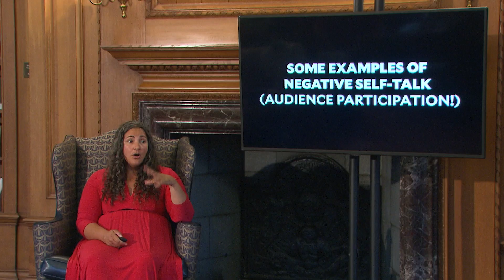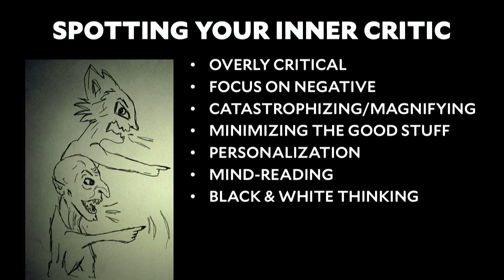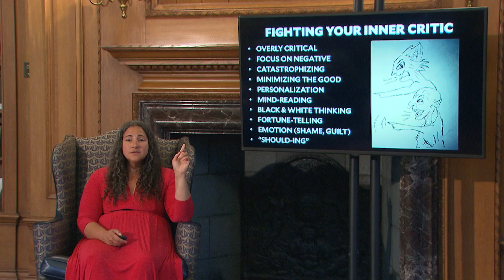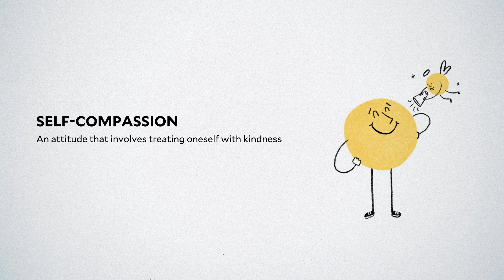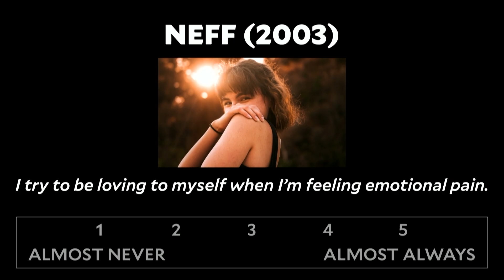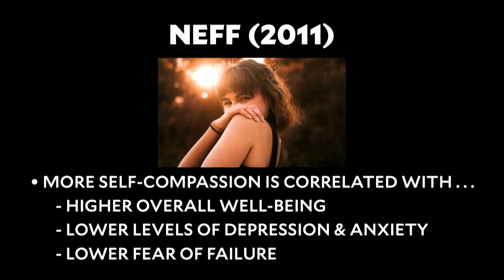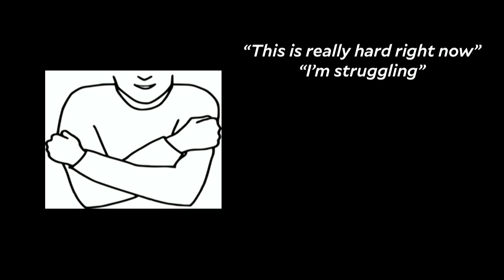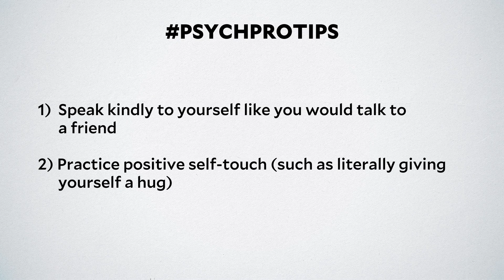Dr. Laurie Santos. Thoughts That Make Us Happy: Fighting Your Inner Critic. Science Well-Being Teens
In this video for teens, Dr. Laurie Santos explores how negative self-talk impacts our happiness, while emphasizing practical strategies to combat it. Discover the importance of self-compassion, mindfulness, and self-kindness in enhancing mental health and overall well-being. This is video #28 in Dr. Laurie Santos' series on the science of well-being for teens.

Source: The Science of Well-Being for Teens, Lesson 4.4, "Thoughts That Make Us Happy: Fighting Your Inner Critic"